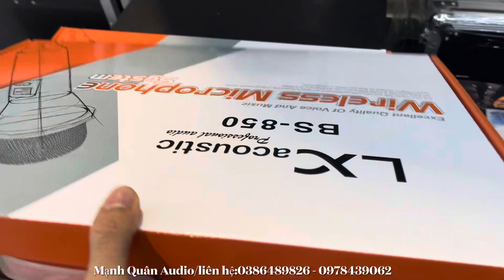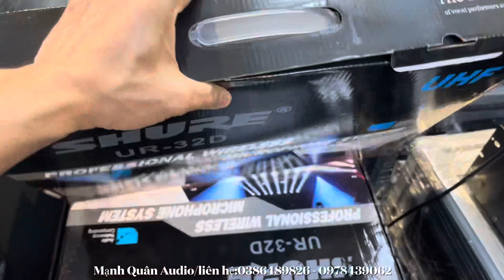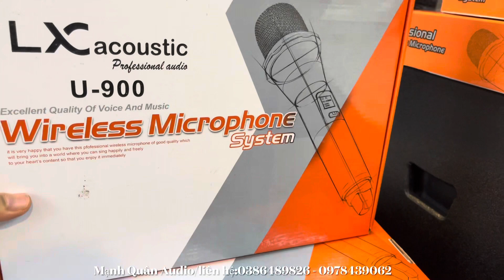TOP 4 BỘ MICRO LÀM SỰ KIỆN | HAY NHẤT - ĐẲNG CẤP NHẤT HIỆN NAY. LH:0386489826.